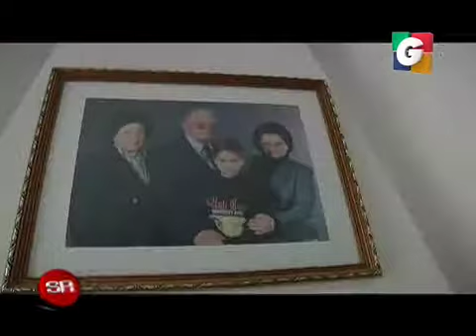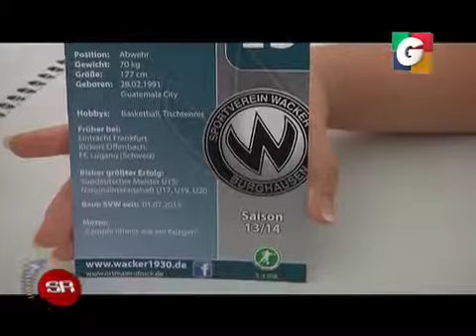SIN RESERVAS 13/06/2014 (TERCER BLOQUE)